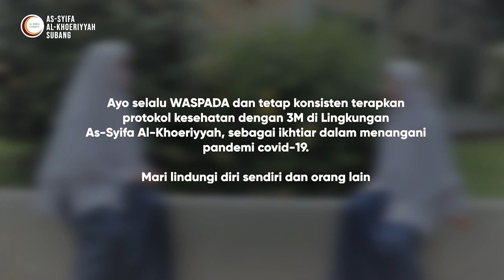Jangan Lupa! Terapkan 3M di Lingkungan As-Syifa Boarding School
Penyebaran virus Corona atau COVID-19 di Indonesia harus cegah semaksimal mungkin terutama pada sektor pendidikan yang salah satunya adalah di As-Syifa Boarding School Subang. Salah satu cara ikhtiar penanganan utamanya adalah dengan menerapkan perilaku hidup disiplin 3M.

Perilaku disiplin 3M termasuk dalam kampanye yang bertujuan untuk menekan penyebaran virus COVID-19. Dan hendaknya perilaku disiplin ini diterapkan dan dibiasakan dalam kehidupan sehari-hari, terlebih di tengah situasi pandemi seperti sekarang ini.

Penerapan 3M dapat dilakukan dengan menjalankan 3 perilaku disiplin yaitu Memakai masker, Mencuci Tangan, dan Menjaga jarak sekaligus menghindari kerumunan.

Jadi untuk menyelamatkan aku, kamu, dan kita, ayo biasakan terapkan 3M di Lingkungan As-Syifa Boarding School